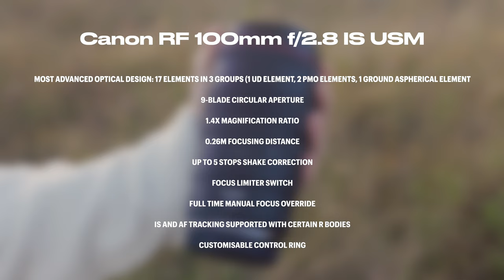Ultimate Canon Macro Lens Comparison - Which are you grabbing?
Here's Lauren with the ultimate guide to selecting the perfect Canon Macro Lens for your photographic arsenal!

Which one are you grabbing?